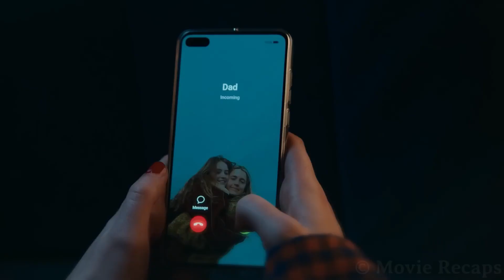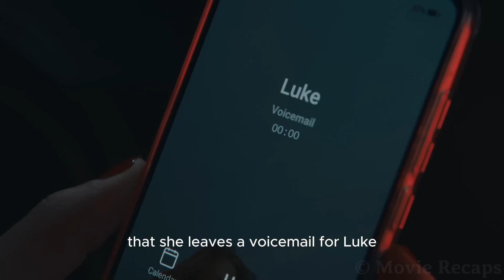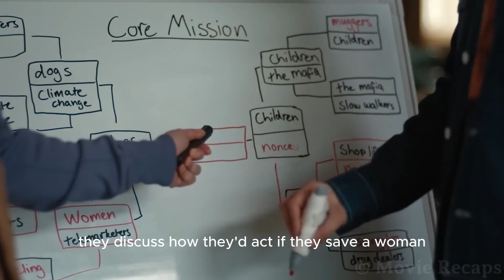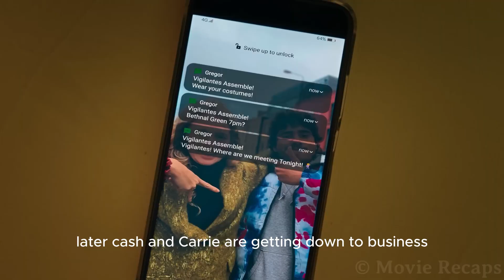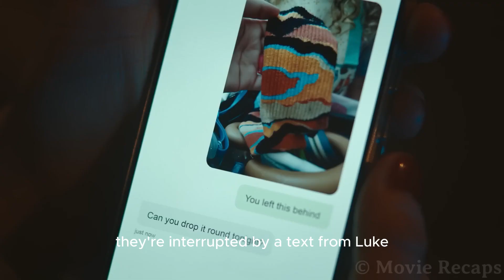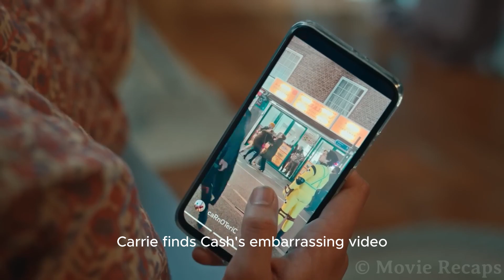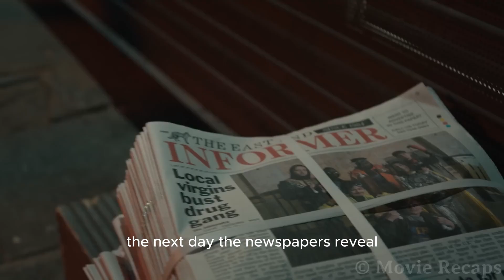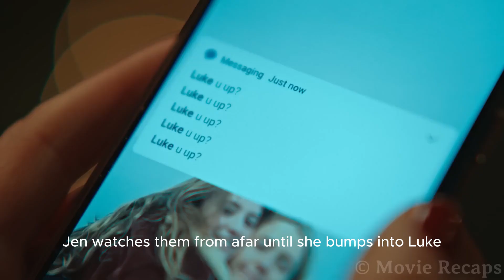Ở Thế Giới Này, Ngay Khi Bạn 18 Tuổi, Bạn Sẽ Có Được Siêu Năng Lực - Học tiếng Anh qua Phim Review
Học tiếng Anh qua Phim Review